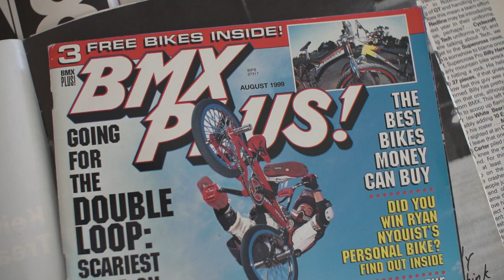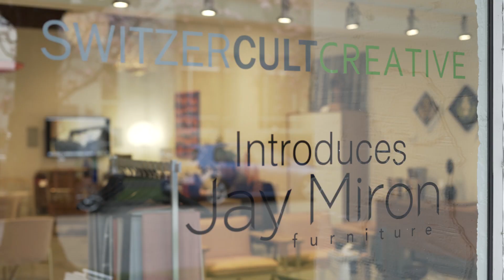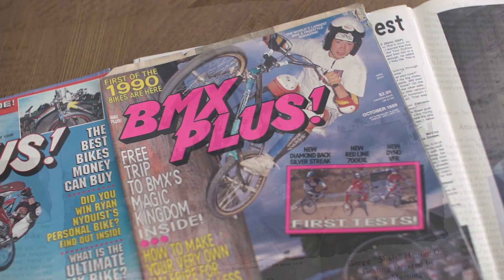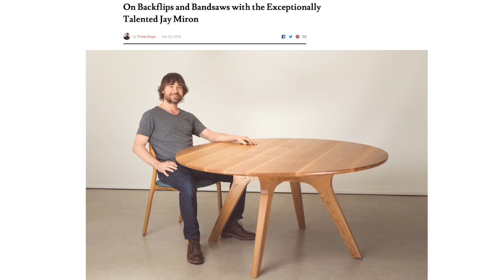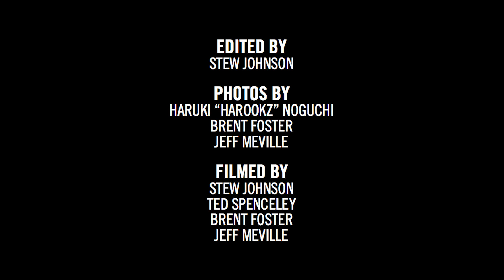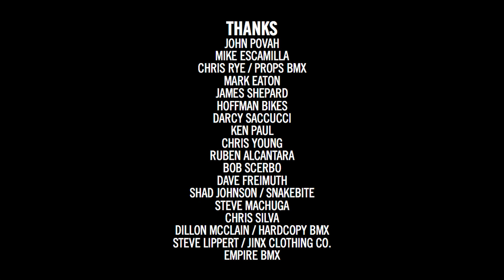JAY MIRON: The Next Chapter | World of X Games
In 1995, Canadian BMX rider Jay Miron won the first X Games gold medal in BMX, for BMX Dirt. He beat out the top dirt riders of the time, in a class he typically didn’t enter at competitions.

How? He’s Jay Miron, one of the best all-around BMX bike riders in the world, still to this day. He never took one discipline and ran with it. He did it all.

Miron first arrived on the international BMX scene from Thunder Bay, Ontario in the late 1980s, riding BMX Vert at the 2-Hip King of Vert competitions. Quickly, he emerged as a progressive, unstoppable and innovative bike rider on all terrains, from flatland to vert to park to dirt. As the 1990s approached, Miron joined up with GT Bicycles and then Hoffman Bikes, moving to the U.S. and competing in a very small but prestigious pro class that included riders such as Mat Hoffman and Dave Mirra.

By the time the X Games arrived, Miron was broadening his horizons and picked up a new sponsorship from an established bike company re-entering BMX. Schwinn Bicycles took his input on their BMX line and allowed him to travel the world without worrying about sleeping on the floor. Instead of taking the check and cashing out, Miron doubled down on the Canadian BMX scene that birthed him. He started his own distribution company to import brands to Canada. He started a Canadian BMX magazine to spotlight riders in Canada. And he eventually started his own BMX company to do things his own way.

Along the way, Miron’s riding continued to evolve in ways no one thought possible. He released groundbreaking video parts, toured the world and employed some of the most progressive riders of the era on his MacNeil bikes team.

Then, in 2009, Jay Miron retired from his BMX companies and BMX riding. He had discovered a new passion and much like BMX before it, he put everything he had into that pursuit. This is the story of Jay Miron.